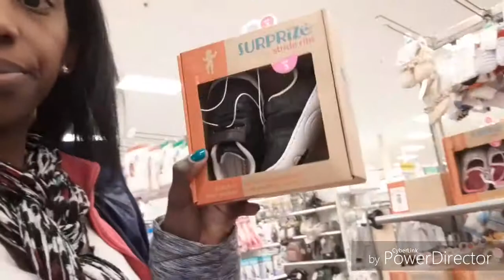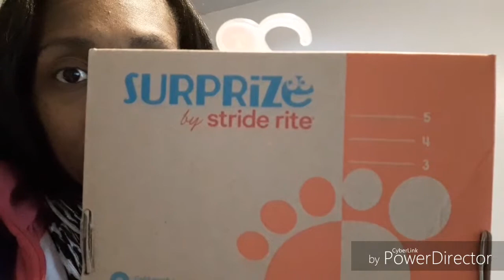VLOG | Play date and Target Run | Stride rite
Hey Fam! So, Carson and I are going to a local indoor play space with a new friend. Then heading to target to get him some stride rite shoes. Roll with us as we head out on our 1st vlogging adventure.

This is my 1st VLOG help a sista out!  Any tips you have please drop them in the comments.